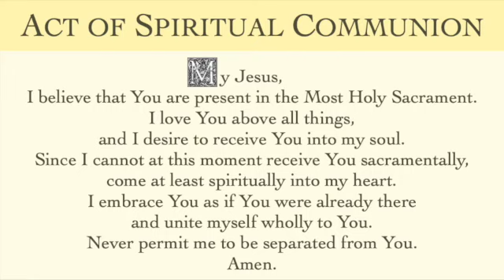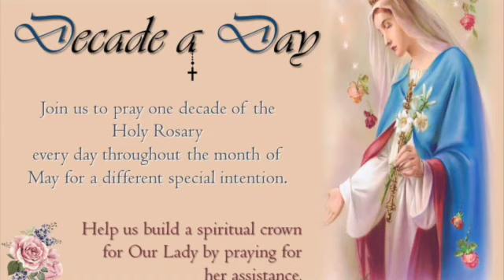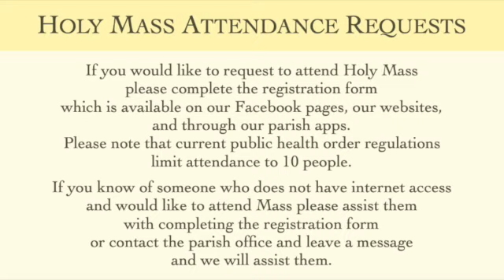Holy Mass of Pentecost Sunday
Holy Mass of Pentecost Sunday from Holy Family Church, East Granville.

My Jesus,
Amen.